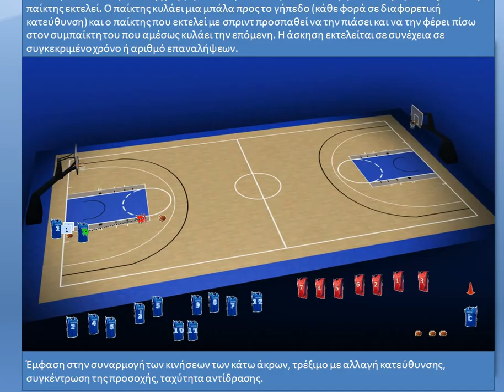ΑΣΚΗΣΕΙΣ ΕΥΚΙΝΗΣΙΑΣ (έμφαση στην συναρμογή των κινήσεων των κάτω άκρων.)